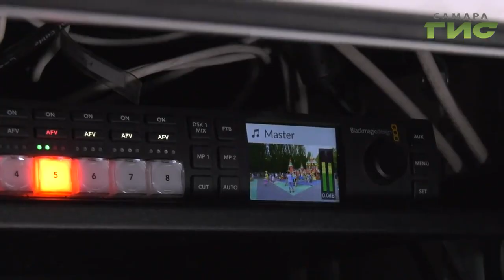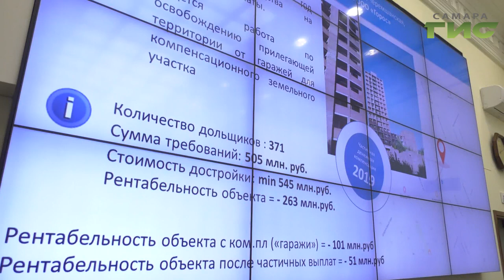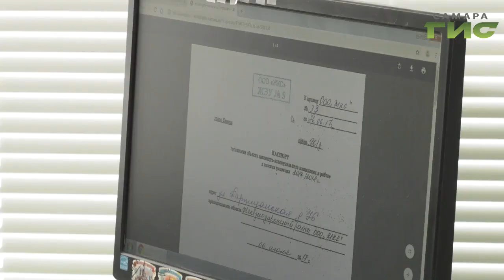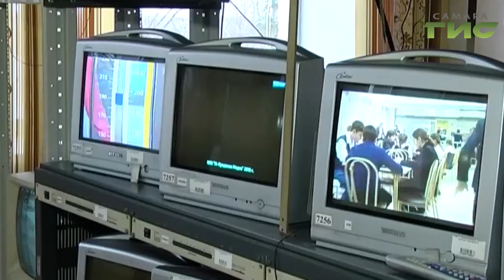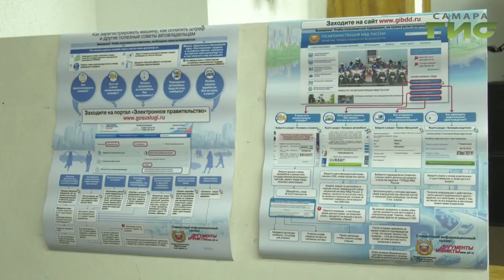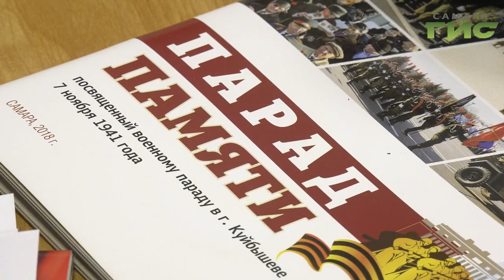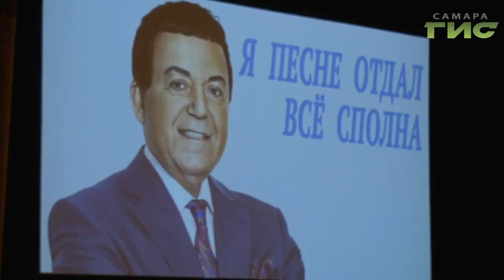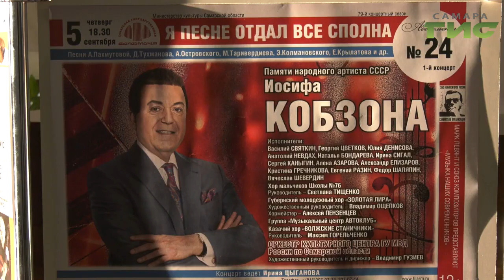"События" от 06.09.2019 (вечер)